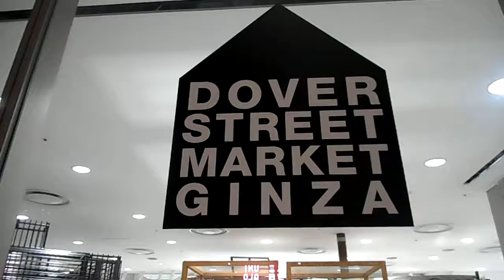DSCN1699銀座DOVER STREET MARKET GINZAエレファントスペース20171011インスタレーション